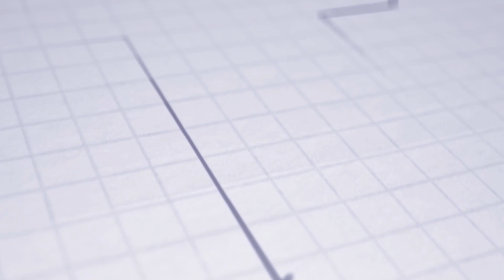ASTV SIEŇ SLÁVY | Inauguračný večer 2021